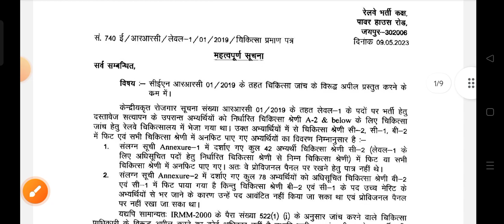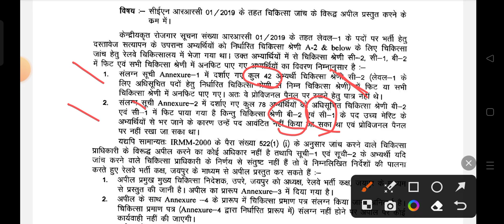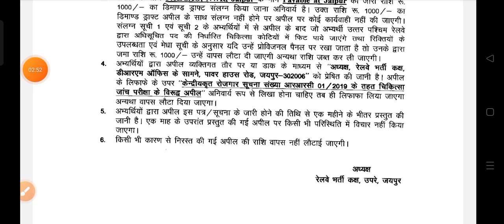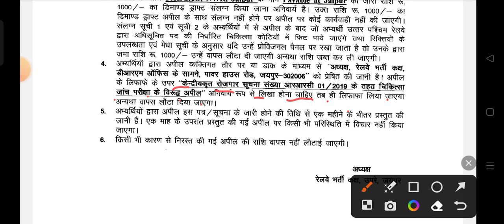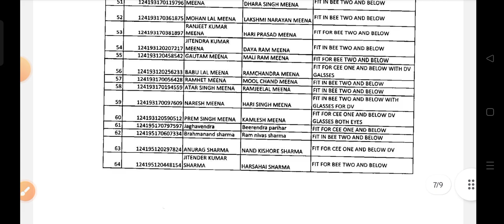North Western railway Jaipur remedical appeal notice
b1 and c1 also get remedical appeal